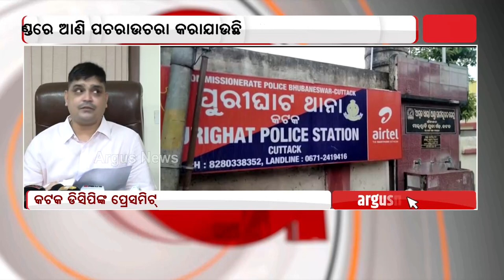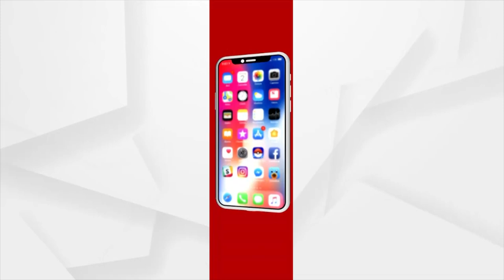ନକଲି ଔଷଧ କାରବାର ମାମଲାରେ କଟକ ଡିସିପିଙ୍କ ପ୍ରେସମିଟ୍‌